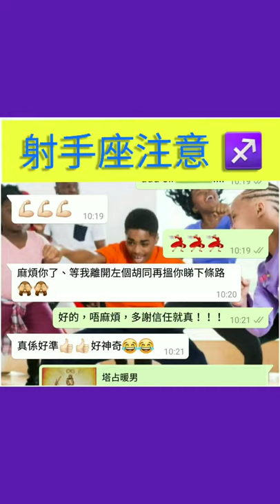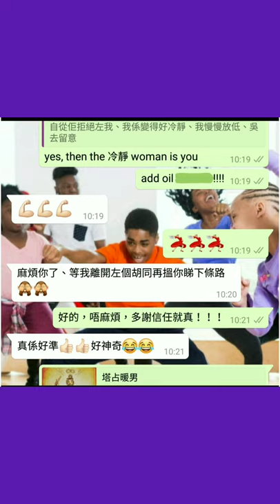塔占暖男星座運勢 ⭐ 射手/人馬座 ⭐ 26/11 - 25/12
此乃農曆十一月初一射手/人馬座新月至卅，按太陽及上升星座之預測
下期見於農曆十一月十七雙子座滿月，即 12/12

臉書：塔占暖男
LINE: ttmj1213

服務包括塔羅占卜 (戀愛姻緣、人際桃花、六親感情、錢財事業、健康生育、交易買賣、建議分析)；命理咨詢、古典西洋占星 (推盤、批性格優缺、流年)、靈魂占星 (看清前生因果、學懂今世課題)；擇日趨吉、身心靈分析、整體綜合星座運程

凡惠顧即享燕窩花膠、交友約會、派對場地、芳療精油、日語學習、蛋糕甜品、押花手作優惠